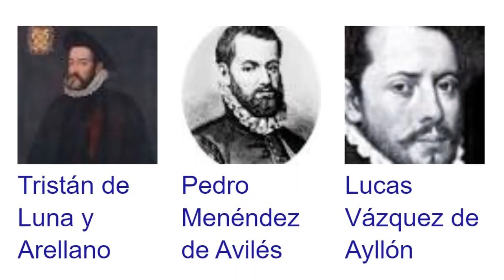California in the 1800s (19th century)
For my class in Spain